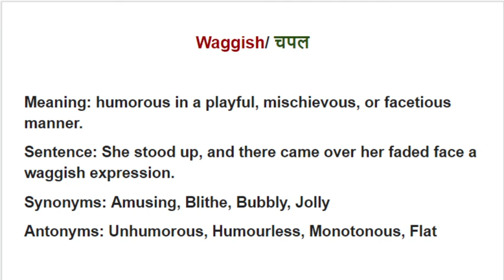Daily Dose of a Word | The Vocab Show with Renu | Vocabulary Words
Hello Aspirants